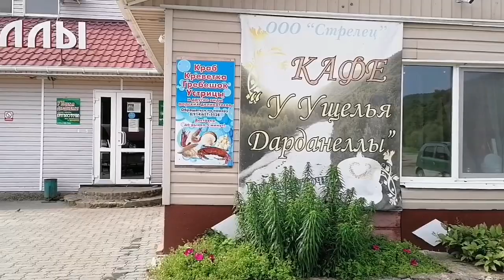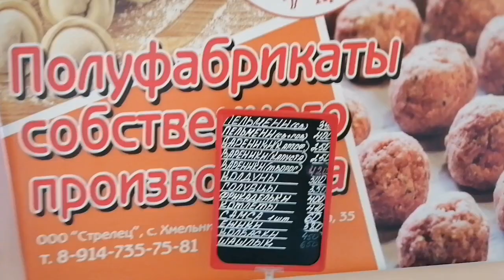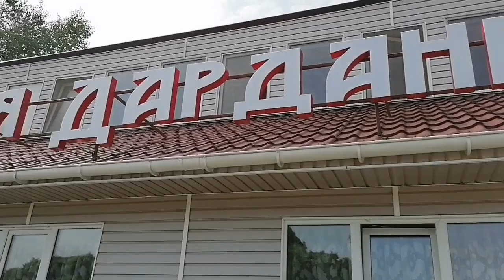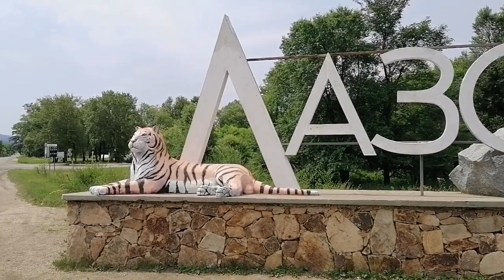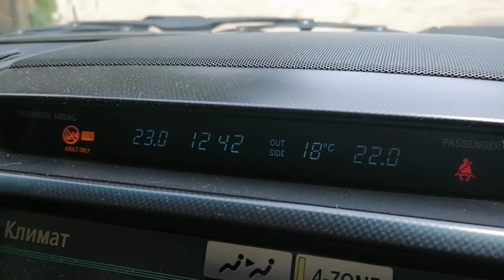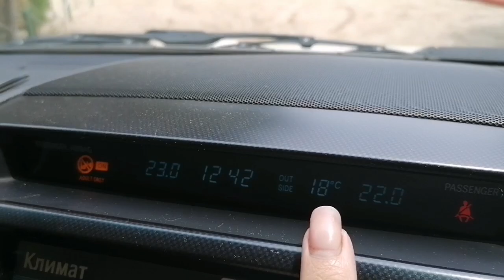НА МОРЕ С СЕМЬЕЙ И ПАЛАТКАМИ | БУХТА ВАЛЕНТИН ПРИМОРСКИЙ КРАЙ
Лето началось и мы будем путешествовать по Приморскому краю и рассказывать вам о красивых местах
Контакт хозяина по вашим просьбам